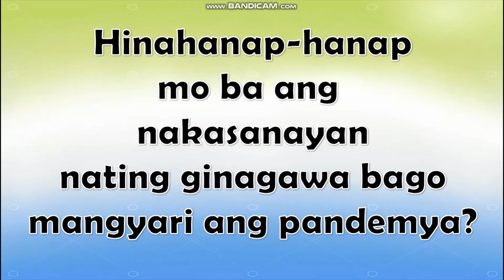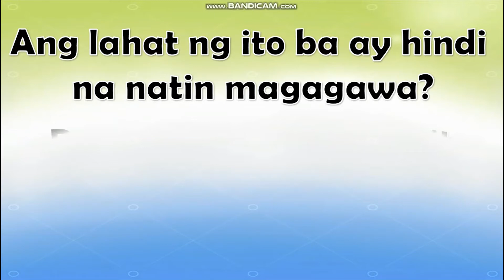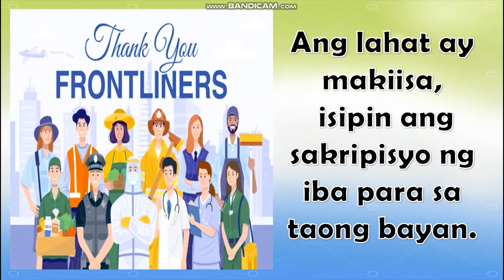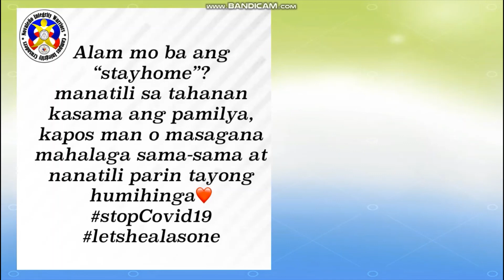RESPONSABLENG MAMAMAYAN SA PANAHON NG PANDEMYA_CIC-NIW VLOG SERIES V 1